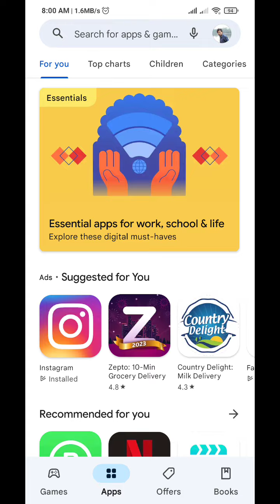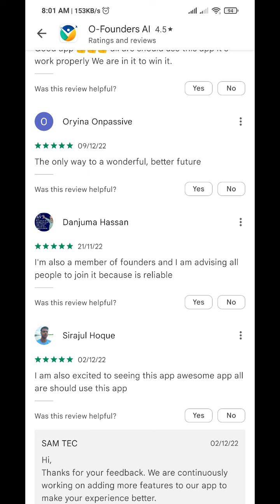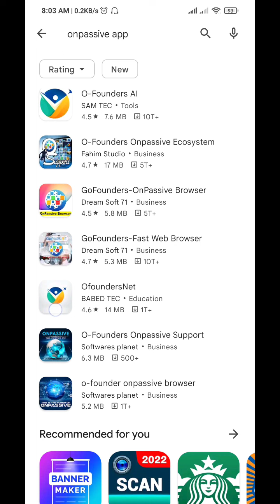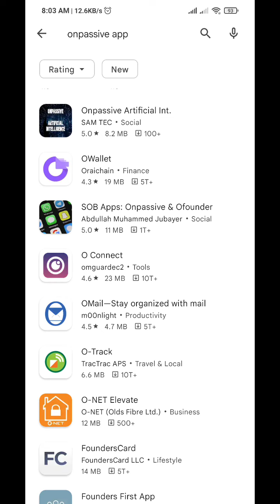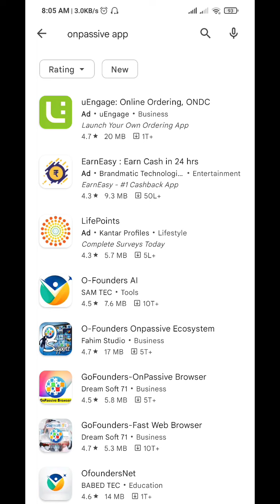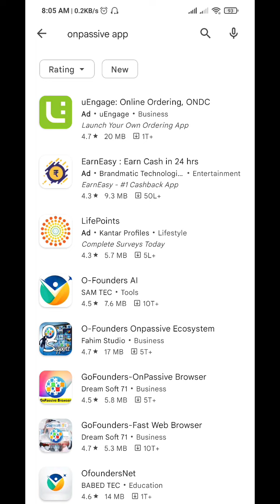BEWARE - Don't Do This|| ONPASSIVE New Update For Founders|| ONPASSIVE New Update Today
Hallo ONPASSIVIANS!!🖐️
I am Dipayan Manna,from Kolkata,India.I am  a Founder of Onpassive Private Limited Company.
Grow your Business with ONPASSIVE.
To Discover More About ONPASSIVE Go Here: COMPANY COMPANY BLOG